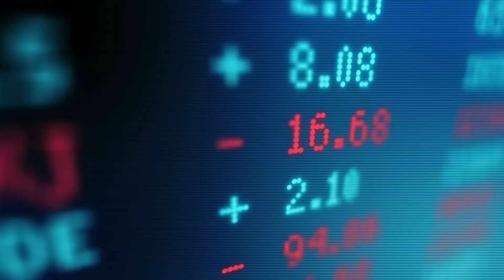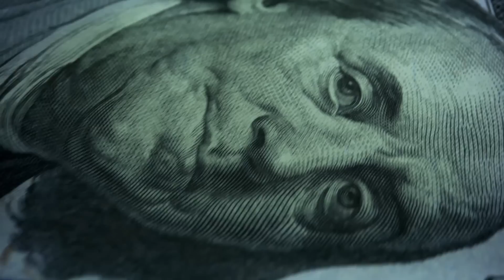Mass Effect - Exogeni Was Owned by CERBERUS (Theory)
Exogeni is a shady corporation we first encounter on Feros in Mass Effect 1.  Their twisted biological experiments on the Thorian led to the near complete enthrallment of the Zhu’s Hope colonists.  But Exogeni may have more sinister ties lying beneath the surface.

In this video, we’re going to explore a theory that Exogeni is actually a front business owned by Cerberus with the goal of funding and advancing the Illusive Man’s organization.  So buckle up - grab some iced coffee and let’s step into the world of Mass Effect.